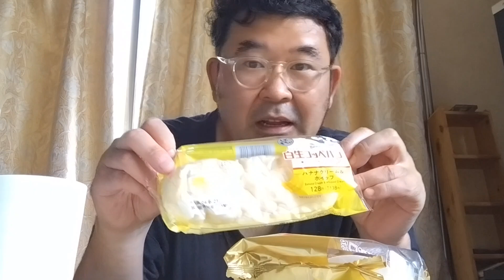【実家暮らし未婚44歳男】朝食ルーティンバナナクリームコッペパンと生チョコシュー#子供部屋おじさん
朝食ルーティンバナナクリームコッペパンと生チョコシュー美味しすぎた!
Escort
フリー音楽素材